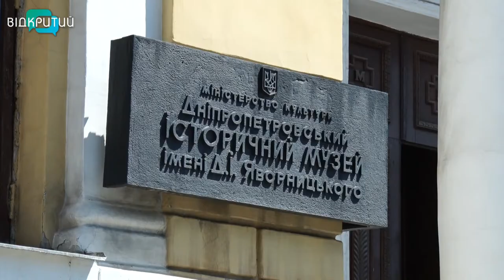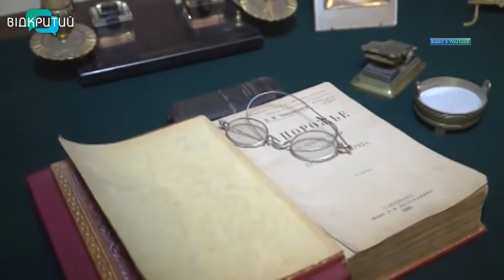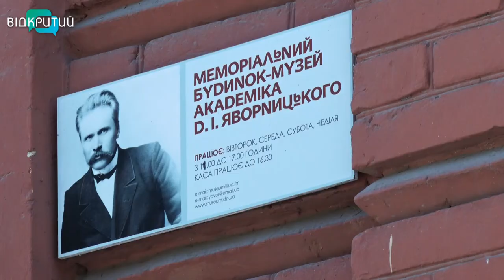У Дніпрі вшанували пам’ять видатного історика та науковця Дмитра Яворницького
Історію Дніпра неможливо уявити без імені Дмитра Яворницького. Саме ця людина стоїть біля витоків історичного музею. Свою життєву місію вчений вбачав у дослідженні та збереженні історії запорізького козацтва. 5 серпня – 8вшанування пам’яті видатного вченого. Про людину різнобічних інтересів, невтомного українського історика, археолога, етнографа, фольклориста та письменника – у наступному сюжеті.